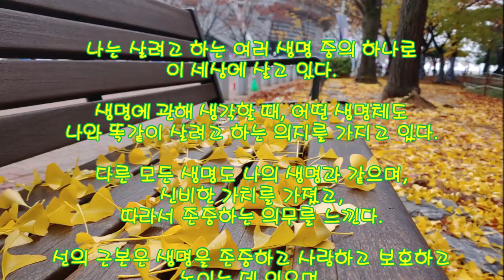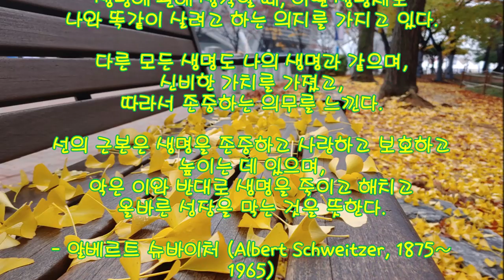가을비 내린 새벽 공원 토끼들 - 다시 찾은 평화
새벽까지 내린 가을비에 공원은 온통 젖었습니다.
하지만 토끼들은 모두 평화로운 가운데 무사합니다.

이제 곧 다가올 추위가 걱정되지만 늘 그래왔던 것처럼 모든 토끼들이 이 겨울도 슬기롭게 잘 견뎌낼 것입니다.

공원의 토끼들에게 관심을 가지고 애정을 베풀어 주시는 모든 분들께 감사 드립니다.